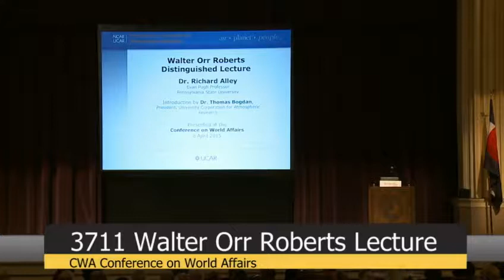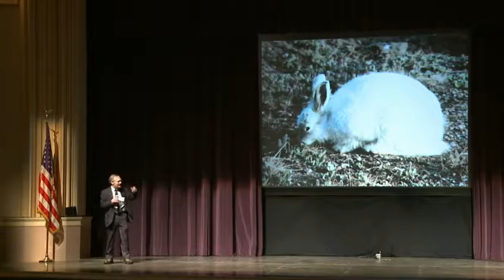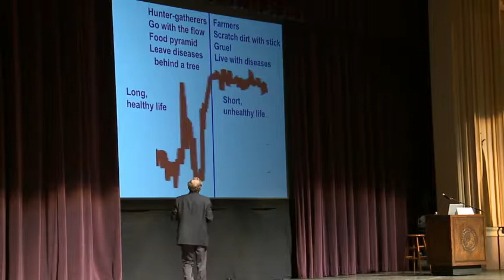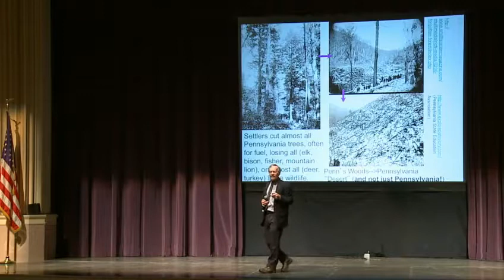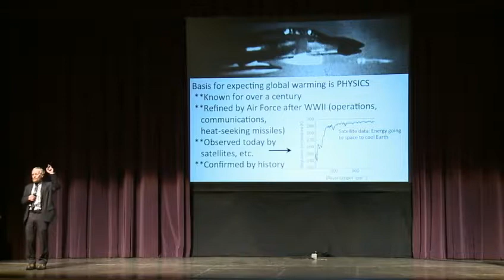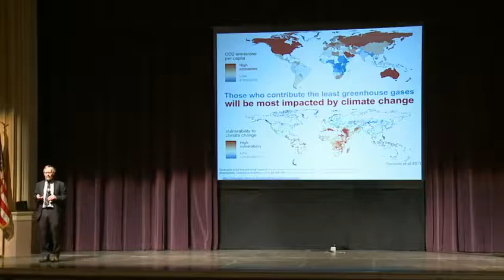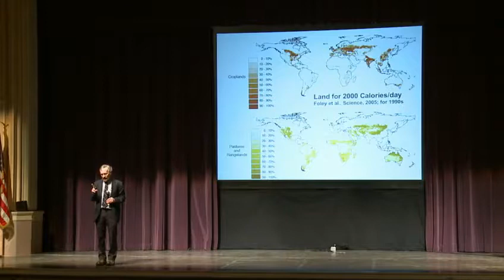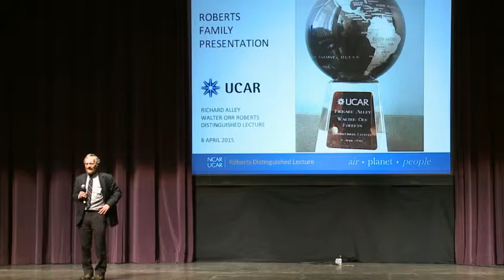Ways Forward on Climate and Energy (3711)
2015 Conference on World Affairs, Macky Auditorium